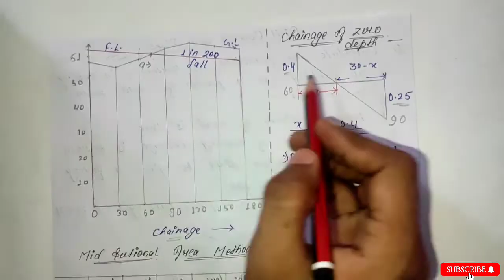Road Earthwork Calculation ( Cutting ans filling ) || Concept of Chainage of zero depth || Part - 4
Learn, how to estimate road earthwork.

1. Earthwork calculation
2. Road earthwork estimation